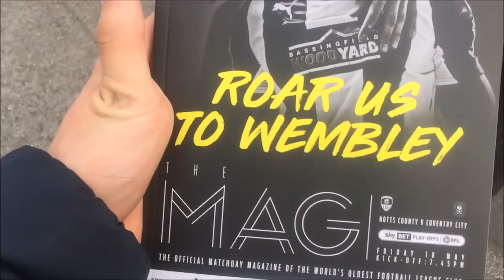Coventry City Fans TAKEOVER Notts County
What a win. A huge game away against Notts County at meadow lane. Were on our way to Wembley for the second time in two years.